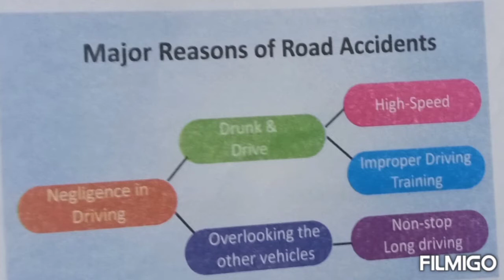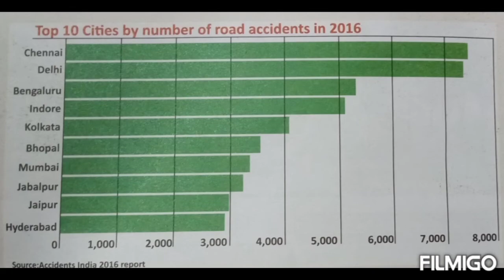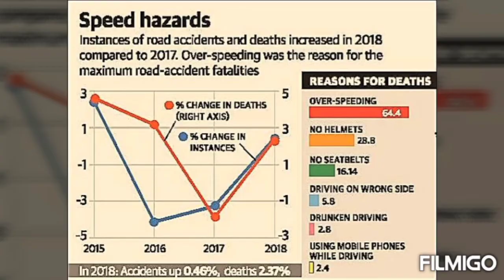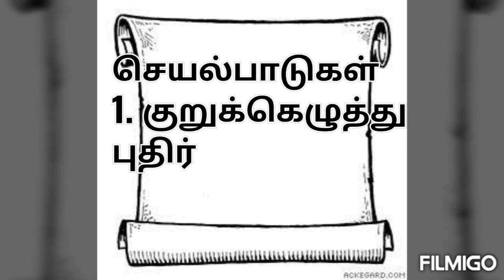சாலை பாதுகாப்பு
9 வகுப்பு சமூக அறிவியல்